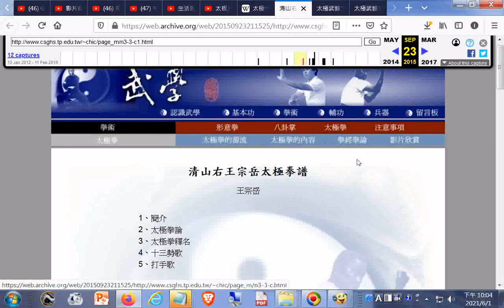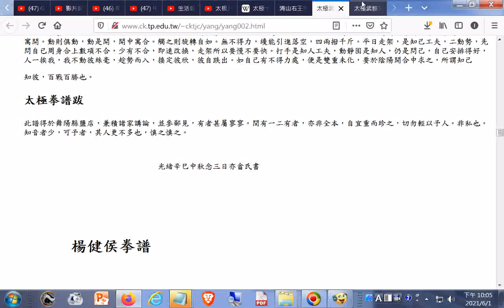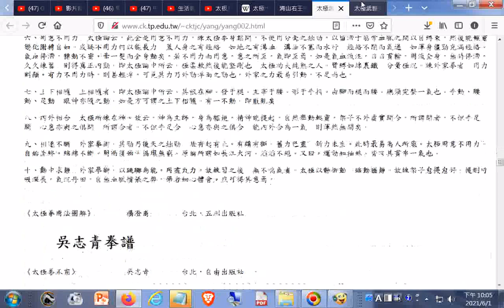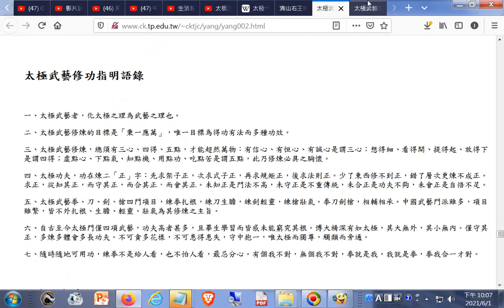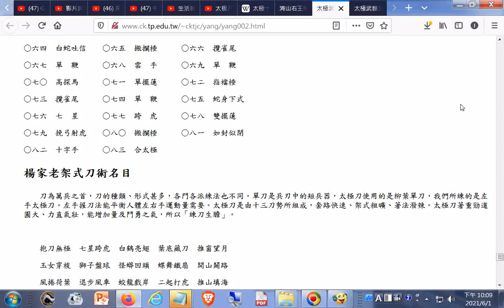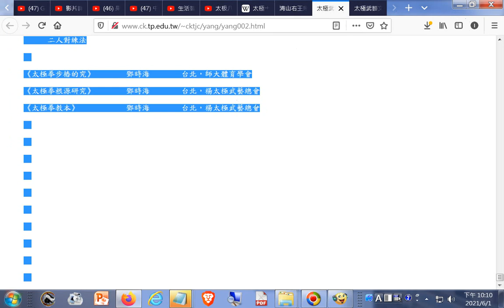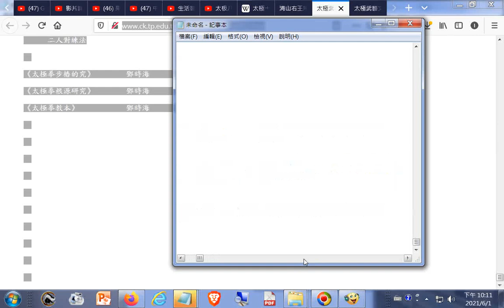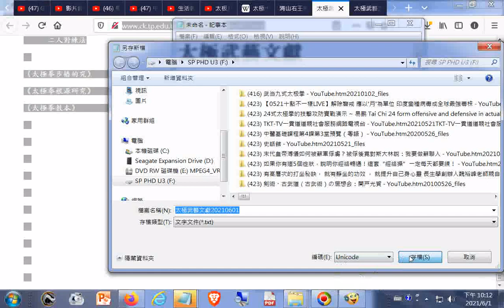太極武藝文獻20210601(另有#武術#有聲書太極拳經.htm20210601)_虛領頂勁，氣沉丹田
清山右王宗岳太極拳譜(另有#太極武藝文獻20210601#武術#有聲書太極拳經.htm20210601...虛領頂勁，氣沉丹田)02